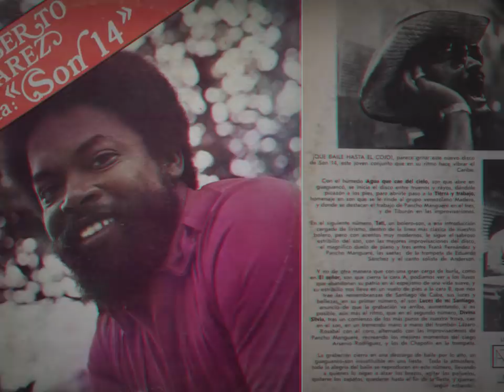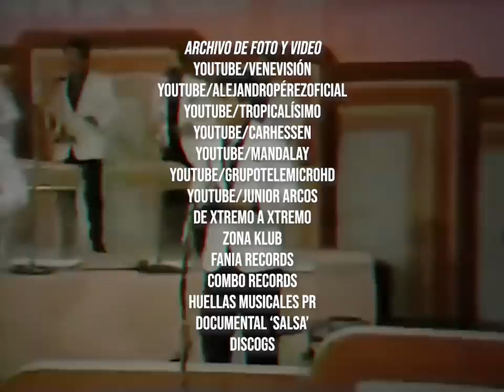La historia de ‘Hojas blancas’ (El Gran Combo)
Roberto Angleró, el compositor puertorriqueño, guardaba la letra de 'Hojas blancas' para grabarla como balada. Pero un día recibió la llamada de Rafael Ithier. El director de El Gran Combo de Puerto Rico estaba buscando una canción para completar un Lp.

En la reunión, Angleró le presentó varios temas, pero ninguno convencía a Ithier. Hasta que al final le presentó Hojas blancas. Eso sí, el compositor le pidió a don Rafa que trate de elaborar arreglos donde se visualice que las hojas van cayendo de un lado a otro.

El tema se incluyó en el Lp 'En acción' que El Gran Combo publicó en 1973. La vocalización corrió a cargo de Andy Montañez, el Niño de Trastalleres. Y aunque en los primeros años la canción no necesariamente tuvo un gran impacto, fue con el tiempo que caló en el gusto de los melómanos. ¿Cómo? En los cumpleaños de sus fanáticos, El Gran Combo solía interpretar el tema, durante sus conciertos en vivo.

En los años 80' el número fue grabado por Son 14 de Adalberto Álvarez y también por el mismo Gran Combo pero en la voz de Charlie Aponte. En adelante, las hojas blancas no han dejado de caer. Ni para los integrantes del Gran Combo ni para los admiradores de la orquesta a nivel mundial.